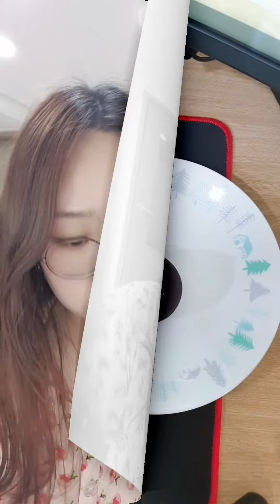국산 거봉젤리 쿄호젤리 후기, 탱글탱글 먹기 힘들군 ㅋㅋ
요거 꼭 한번 먹어보고 싶었던거라 이번에 먹어봤는데요~
먹기가 쉽지는 않네요 ㅋㅋ
포크로 콕콕 찌르는데 잘 안터지더라구요~

맛은 굿! 마이구미 포도맛 먹는 것 같아요~
근데 비싸고 먹기 불편해서 전 포도젤리 먹고프면 마이구미 먹을래영 ㅋㅋ

[♥지이tv 문의]  - 프리성우 녹음의뢰도 받아용